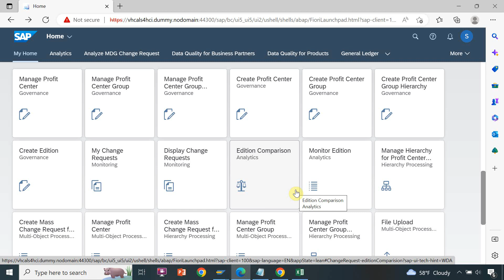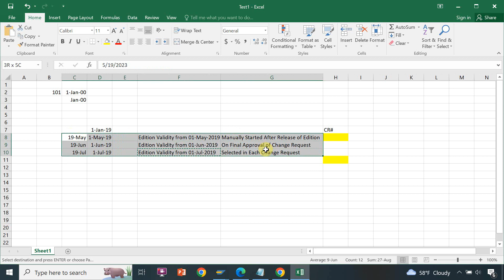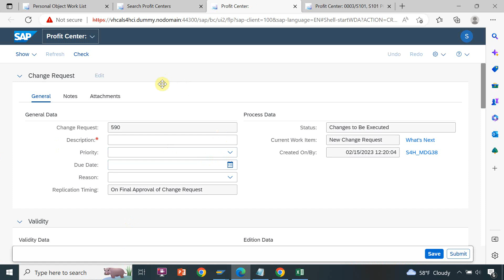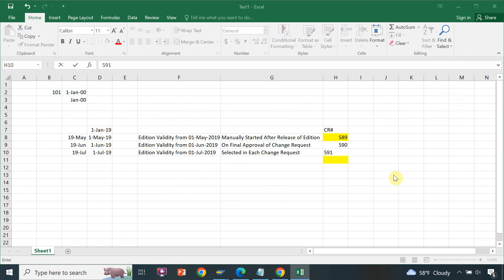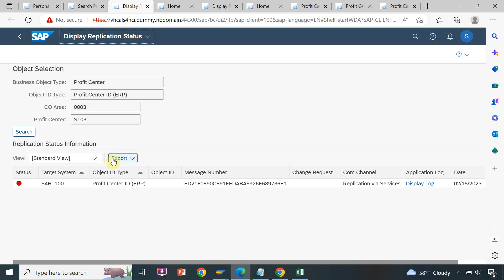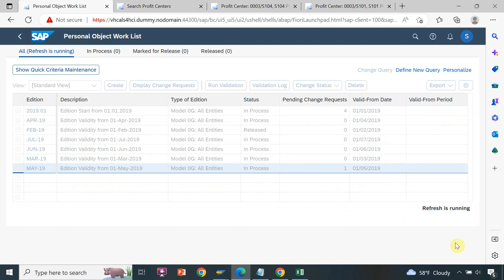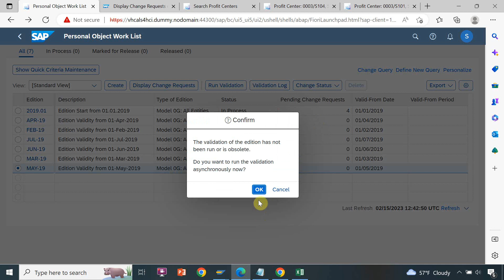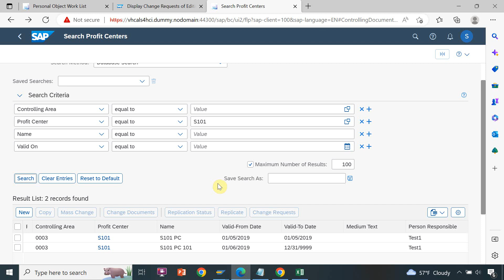Edition Live scenario with BR in SAP MDG FI Cost Center/Account/Profit Center - Session 9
Hello Everyone,
I have explained edition basic concept in detail, so you will have idea of Edition in SAP MDG Cost Center/Account/Profit Center/Internal Order .
Edition Scenario with different business requirement.
Release of Edition
Mark Release of Edition
Changes in PC/CC with existing Edition to see the edition Validity.